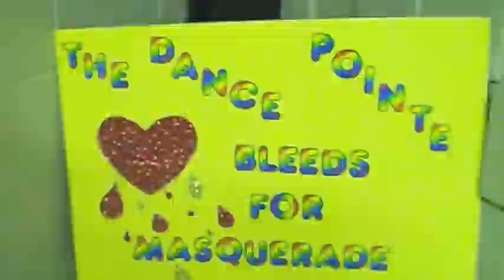W. Memphis Regionals 2013 - Video Recap!